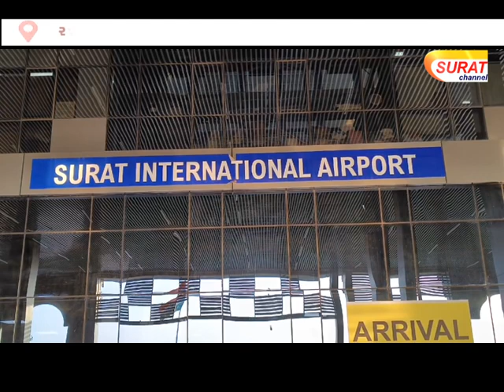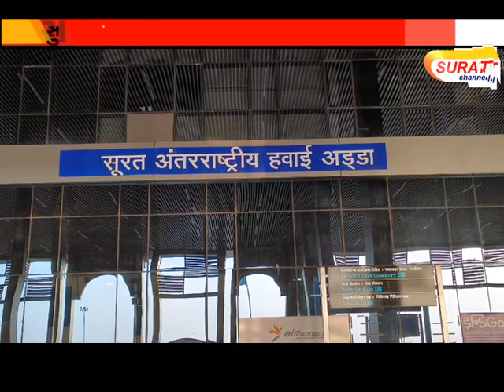સુરત ગોવા વચ્ચેની ઈન્ડિગોની ફ્લાઈટમાં બોમ્બ મુકાયાની ધમકી મળી